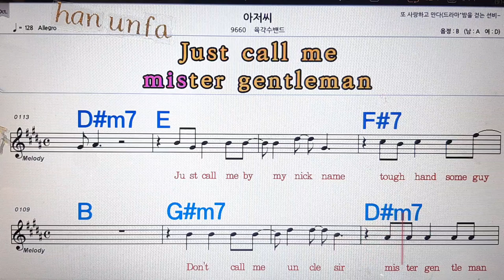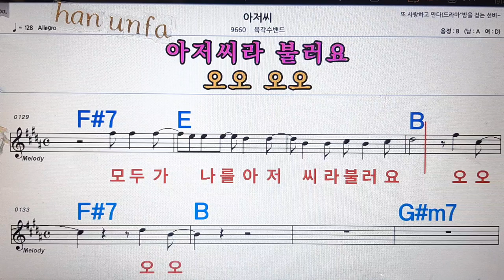아저씨/육각수 밴드💋노래방, 통기타 , 코드 큰악보, 가라오케, 반주💖Karaoke, Sheet Music, Chord, MR